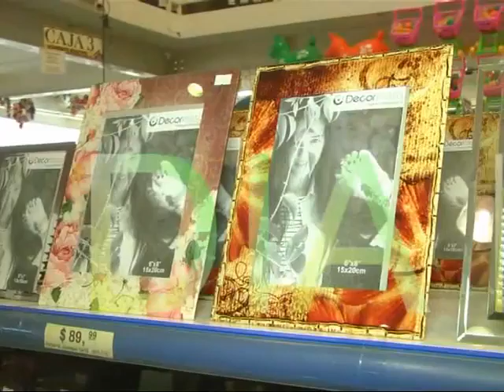Hiper Woly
Regalos para Papá en su día  . . .